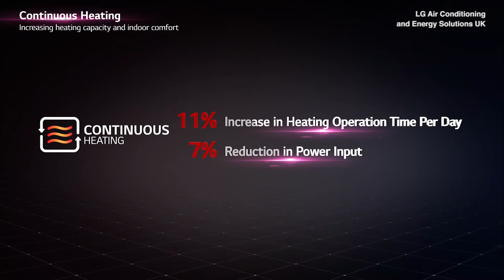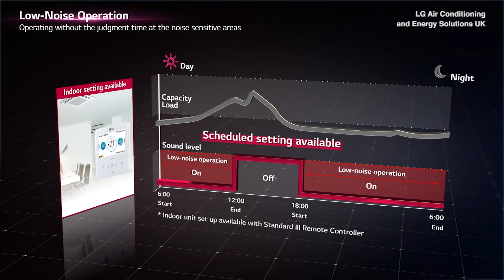LG MULTI V 5 Ultimate Comfort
LG's Multi V 5 VRF demonstrates the ultimate user comfort.  Through Dual Sensing control, cold drafts can prevented in each localised area whilst still meeting capacity demands by monitoring both sensible and latent heat loads regulating fan coil capacity.
Dew point monitoring along and real time oil sensing extends heating operation time by up to 11% per day, reducing power input by up to 7%.
Designed with the user in mind.